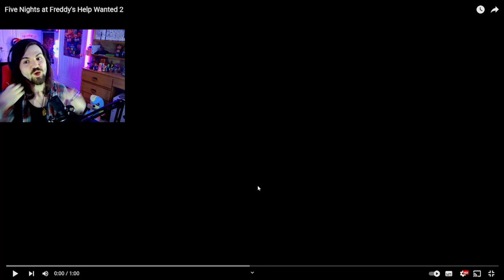WHAT A YEAR FOR FNAF!!! - FNaF Help Wanted 2 Trailer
WE ARE EATING GOOD!